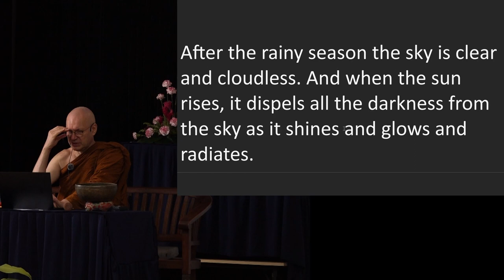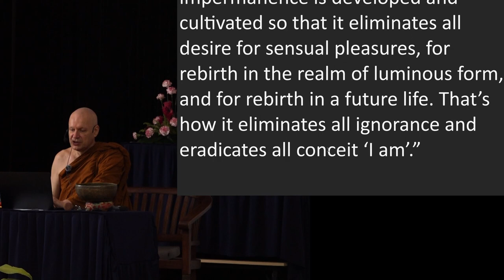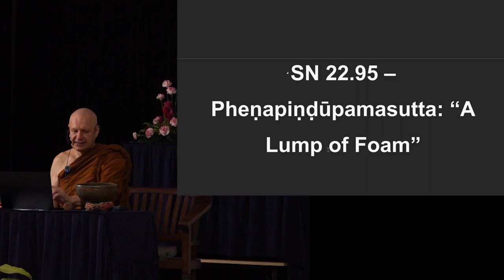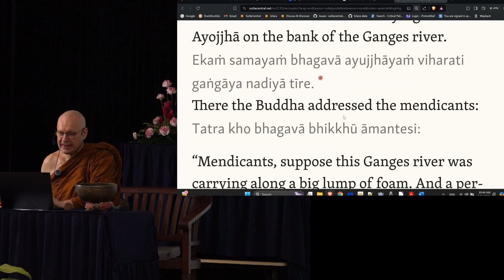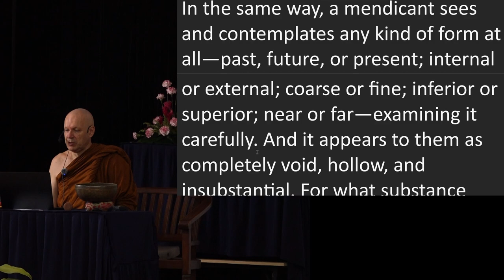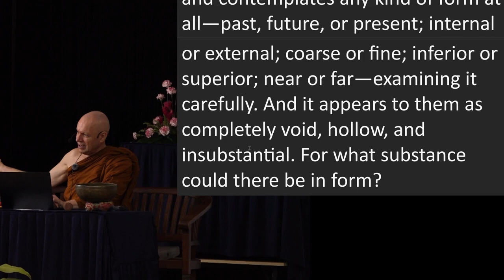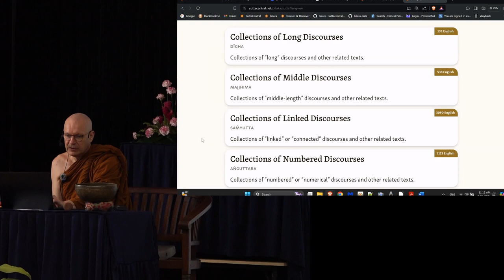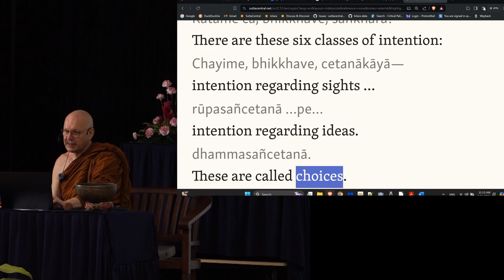Day 4 Sutta Session 2 Ajahn Brahmali Sutta Retreat 2024 (SN 22.102, SN 22.95)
Chapters
0:00 SN 22.102 - Aniccasaññāsutta
11:32 SN 22.95 - Pheṇapiṇḍūpamasutta
28:29 Q&A

Peculiar pali terms used in the talk (Abhidhamma specific terms omitted)
asmimāna: the conceit of "I am"
rūpasañcetanā: thoughts about sights; intentions regarding forms
saddasañcetanā: thoughts about sounds; intentions regarding sounds

Additional sutta referred in the talk:
SN 22.57 Sattaṭṭhānasutta